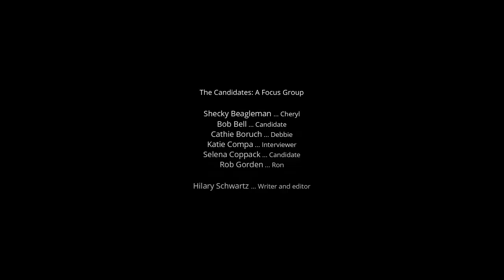The Woman Candidate: A Focus Group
See how a focus groups reacts differently to a woman candidate versus a man candidate.

Written and edited by Hilary Schwartz
Starring:
Shecky Beagleman ... Cheryl
Bob Bell ... Candidate
Cathie Boruch ... Debbie
Katie Compa ... Interviewer
Selena Coppock ... Candidate
Rob Gorden ... Ron